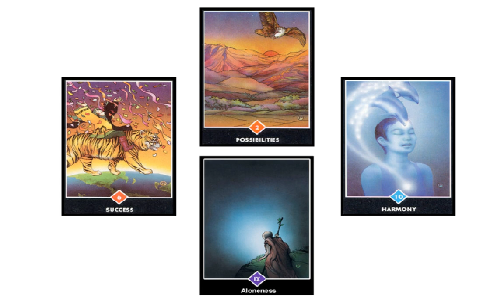♌LION♌ TAROSCOPE VOYANCE 🔮DECEMBRE 2017 : SUCCES ET AFFIRMATION DE SOI !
Ce tirage est réalisé avec le Tarot Osho Zen. Vous avez une vision globale du mois de décembre, tous domaines. Le tarot vous encourage à sortir de chez vous, de votre zone de confort et à oser vous présenter devant des interlocuteurs différents, même inconnus. Vous serez surpris du bon accueil qui vous sera réservé !

Sahtia Voyance vous propose des consultations de voyance, de médiumnité et d'astrologie. Retrouvez-moi sur mon site personnel :